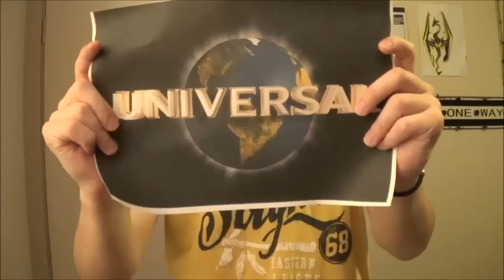Universal Studios Theme | Guitar cover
Many of you have heard the Universal Studios Fanfare at the beginning of your movies. But have you heard it like this?! Probably not. So enjoy!